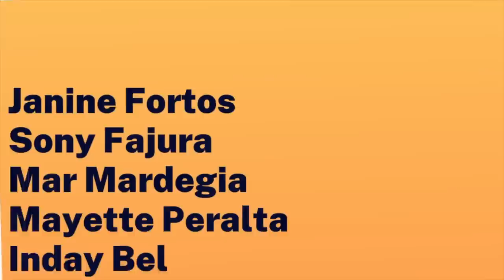ARIAN | PAPA DUDUT STORIES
1118 Metro Manila

Camera used to film: Canon EOS M6
Mic: Edutige ETM 008 and Edutige ETM 001
Editing Software: iMovie